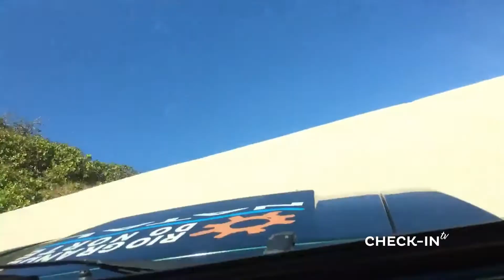¡NATAL, en BRASIL! - CHECKIN-TV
¡NATAL con LA PLACE OPERADOR! ¡SUPER MES DE BRASIL!
-7 noches.
-Salidas en Febrero y Marzo.
-Aéreos desde Córdoba.
-Desde USD 1028 + 256.
-Natal tiene mucho para ofrecerte: dunas, playas, flora, fauna, gastronomía y lugares como La Fortaleza de Los Reyes o playas hermosas.

CHECKIN TV - 223 - NATAL LA PLACE OPERADOR